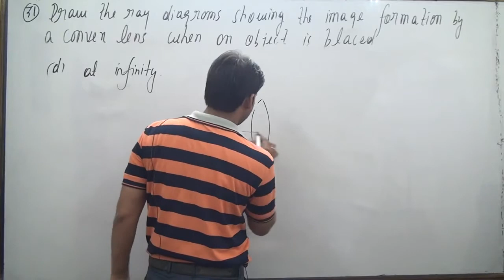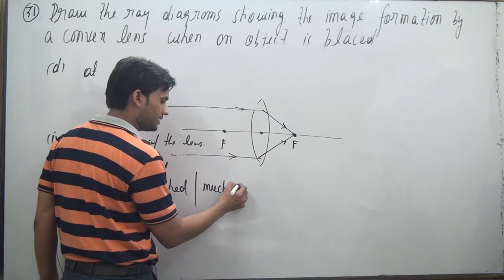Draw ray diagrams showing the image formation by a convex lens when an object is placed at infinity